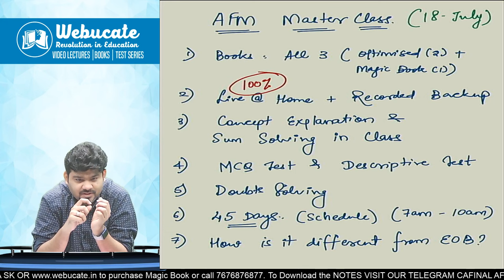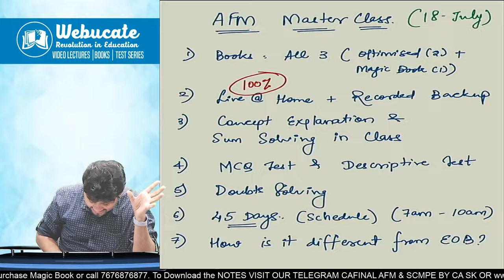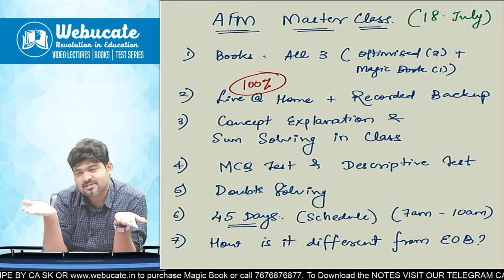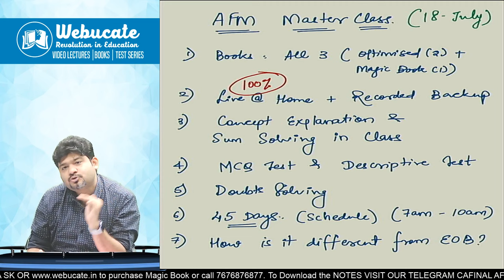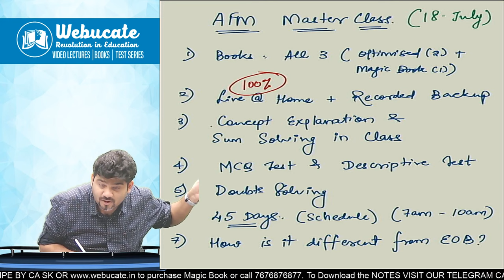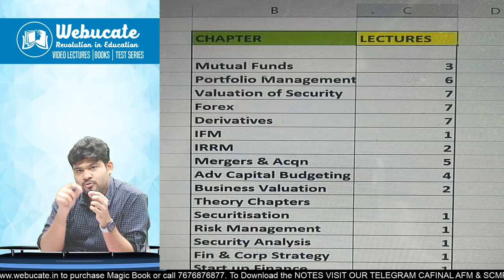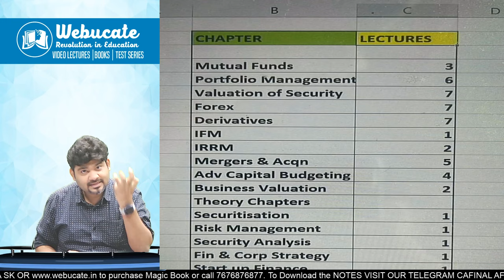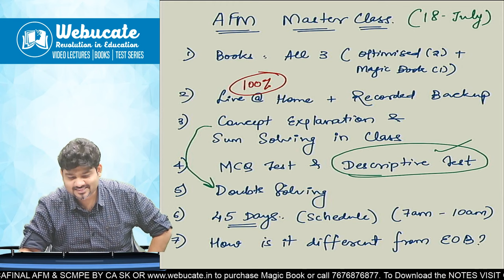CAFINAL AFM MASTERCLASS LEC SCHEDULE BOOKS MCQ COVERAGE by CA SANKALP KANSTIYA